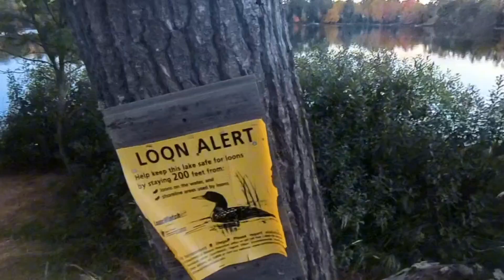Peak fall color's in the North woods Wisconsin 🪵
Tonight my kids wanted to go for a walk to the lake and see the fall colors. My kids have cp and apraxia it a speech thing... we used the insta360x4 to record.